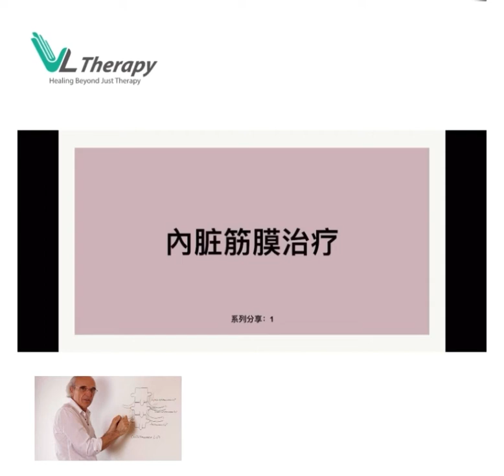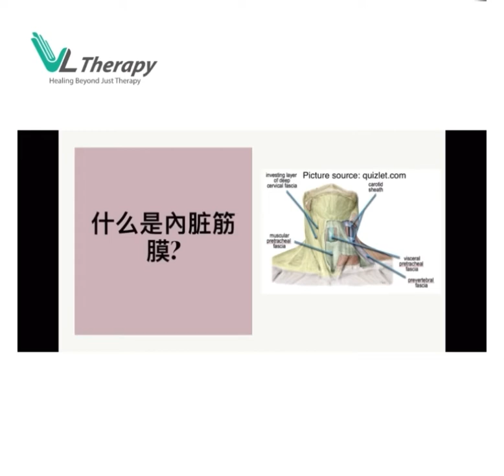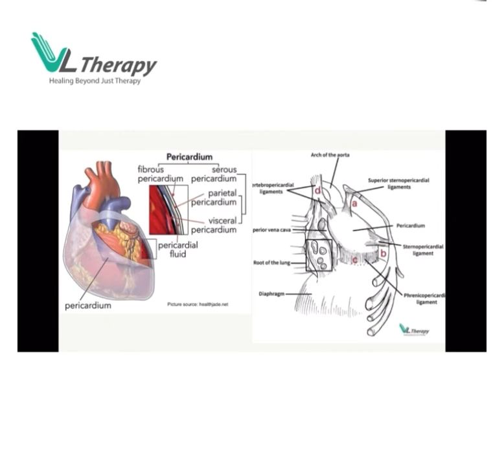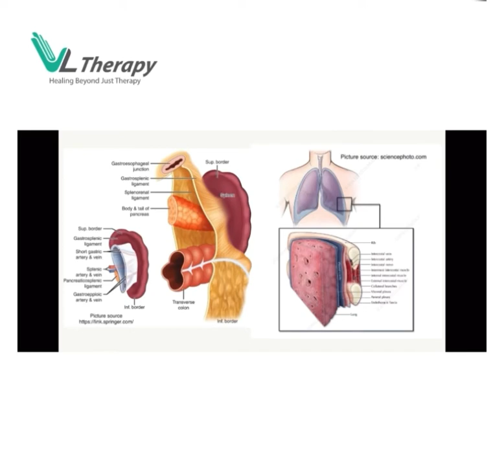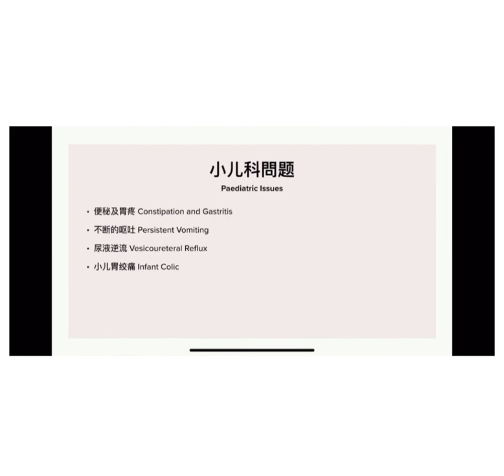內脏筋膜松动治疗系列之一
💢筋膜松动术的原理💢
内脏筋膜松动术（VM)不会只专注在病痛的部位而是找出造成病痛的始点，这部位也许远离患者所指出的痛点。VM 治疗师徒手诊断找出已失去原有活动度的脏器及其与周边器官的关系近而形成全身活动的受限的主因，然后会利用轻柔的手部力量促进内脏器官与其周边结缔组织的正常活动度、张力与动作。促进身体的修复去改善内脏功能、消除身体负面压力,增强结缔组织和骨骼肌肉的活动度以及影响新陈代谢。
✳️ 为什么內脏会出问题？💢
忙碌的现代人常常久坐及长时间姿势不良, 重复性的错误动作常会导致筋膜过度紧绷, 除了肌肉骨骼系统,也会对内脏造成压迫吃东西太急太快、狼吞虎咽或暴饮暴食等不良习惯,也都会造成肠胃系统的负担, 造成胀气、消化不良,影响新陈代谢。

在欧洲与美国，内脏筋膜松动术已经被广泛使用在各种健康照护专业里，包括胃食道逆流、骨盆疼痛、痛经、前列腺功能障碍、弥漫性E脊椎功能障碍、坐骨神经痛、周边关节疼痛、术后或感染后疤痕组织、便秘与胃炎等等的诸多问题缓解。